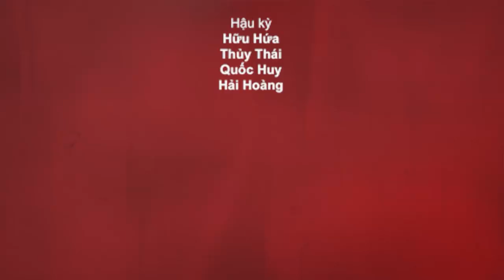Sitcom Oan Gia Bùm Chéo - Tập 13: Tin Xấu Bao Giờ Cũng Lan Nhanh